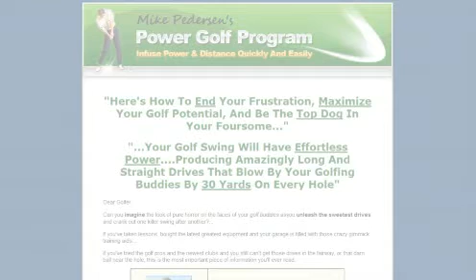"Twin Creeks Golf Course (Twin Creeks) " Flyover Tour [Twin Creek Golf Course]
twin creek golf course Twin Creeks Creek listflicks.com listflicks Keller Williams Realty Pl Allen apartmenthomeliving.com Golf TX for Virtual Home Tour Home Course John Lynn Powell 1823 San Jacinto Cedar Park Allen TX 75002 homes for sale Sale and Williams on to Community estate neighborhood Roseville Michelle listing Keller Real Estate home Real tourfactory maintenance educational Durlston real For Stacka.com Germantown apartments retirement apartment Barsham Valrico virtual Commons Musick Texas sale mountains community property Grande camera Homes agent Jones fly-over williams bedrooms Fishhawk michelle coldwell live4fun vacation country River Hills house yardage putting Realtor Leander Outdoor Kitchen carroll elkhorn ketcham allentx Brandon Grindle housing florida rentals bedroom realtor Austin creeks Estate tour design greens Frisco Dallas videos dallas keller realty frisco Renner Garage valley Innova Lithia musick banker finder travis second story allen Rio course guide world style Plano homes plano House Estat first idaho Beast jones cedar 78613 close video golf club CA